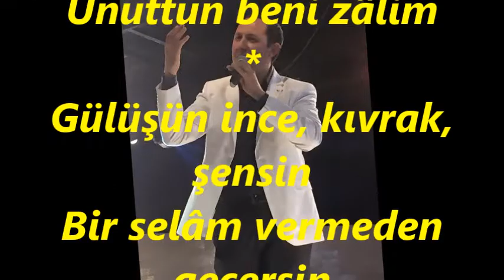Ömer Faruk GÜNEY-Bir Sevdâ Geldi Başıma Felek Su Kattı Aşıma (ACEM KÜRDİ)R.G.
SOLİST:
*ÖMER FARUK GÜNEY*
VİDEOYU YAPAN
*RECEP GAYRETLİ*
GÜFTE: ÂRİF SÂMİ TOKER
BESTE: ÂRİF SÂMİ TOKER
USUL: DÜYEK
MAKAM: ACEM KÜRDİ
Bir sevda geldi başıma
Felek su kattı aşıma
Uyku girmiyor gözüme âh
Unuttun beni zâlim
Gülüşün ince, kıvrak, şensin
Bir selâm vermeden geçersin
Bilsen beni ne çok üzersin
Seviyorum seni zâlim
Bir gün ümit veriyorsun
Sonra gülüp kaçıyorsun
Sen beni öldürüyorsun âh
Unuttun beni zâlim
Seviyorum seni zâlim.